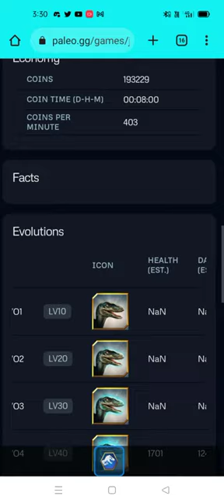NEW BLUE COMING SOON IN JURASSIC WORLD THE GAME